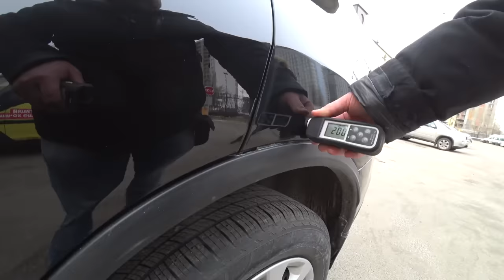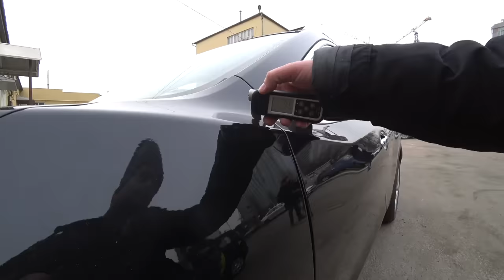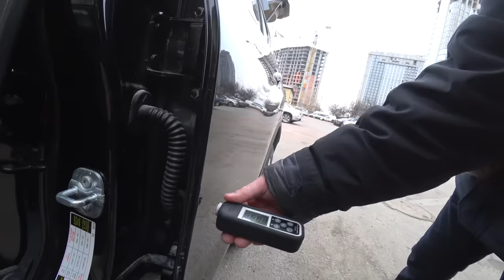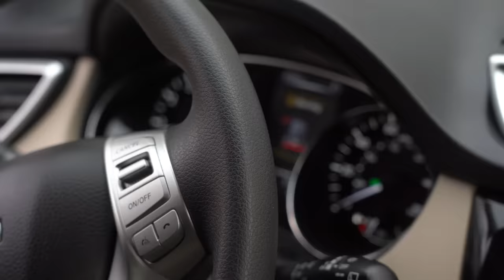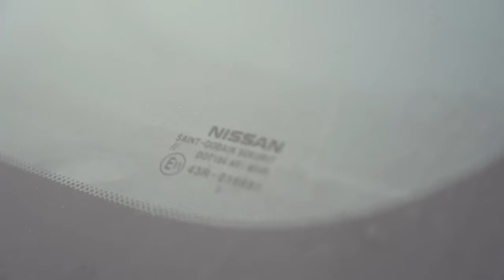Хорошо сделан? А подушки где ? Nissan Rogue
Друзья всем привет! Это видео о том как один друг, продавал авто другому другу, но что то пошло не так...